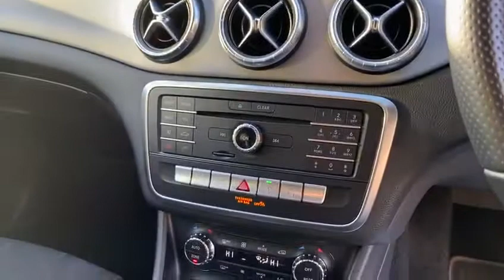MERCEDES 1.6L CLA 180 AMG LINE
MERCEDES UNLISTED

1.6L CLA 180 AMG LINE

£19,950
Euro 6

6 Months RAC Platinum Warranty

12 Month Complimentary RAC Rescue & Recovery

Paddle Shift

Sat Nav

DAB Radio

Bluetooth Interface for Hands-Free Telephony

Xenon Head Lights

Dynamic Select

18in Alloy Wheels - AMG 5-Twin Spoke Painted in Black with a High Sheen Finish

AMG Bodystyling

ATTENTION Assist

Ambient Lighting in Headrests

THERMOTRONIC - Luxury Automatic Climate Control - Dual Zone

Air Conditioning - Air Vents with Chrome Surround and Cruciform Nozzle

Cruise Control with Limiter

Active Bonnet

Active Brake Assist with Hold Function and Hill Start Assist

Adaptive Brake Assist

Adaptive Brake Lamps

Airbag - Kneebag for Driver

Airbags - Dual Stage - Driver and Front Passenger

Airbags - Sidebags for Driver and Front Passenger

Airbags - Windowbags for Driver and Front Passenger

Ambient Lighting - Interior Door Handles

Armrest - Front on Centre Console with Fore-Aft Adjustment and Contrast Stitching with Stowage Compartment Beneath

Audio 20 Radio-CD

Automatic Child Seat Recognition Sensor

Automatic Front Passenger Airbag Deactivation

Beltline Strips - Black

Brake Calipers with Mercedes-Benz Lettering at the Front

Bumpers - Body Coloured

Childproof Locks - Manually Operated for Rear Doors and Electrically Operated for Rear Power Windows

Courtesy and Warning Lights in Front Doors and Boot Lid

Crash-Responsive Emergency Lighting

Door Handles - Body Coloured

Door Mirrors - Painted Black with Integrated LED Indicators and Aspherically Curved Mirror Glass

Double Cup Holder in Centre Console

ESP - Electronic Stability Programme with ASR - Acceleration Skid Control

ESP Curve Dynamic Assist

Electric Windows - 4

Electronic Key - Chrome Surround

Floor Mats - Red Stitched Edging - AMG Lettering

Fluid Level Warning Indicator for Fuel - Oil - Coolant and Washer Fluid

Footwell Lighting - Front and Rear

Glass - Rear Windscreen - Heated with Timer Control

Headlamp Assist - Automatic Headlamp Activation in Dark Conditions

Headlamps - LED High Performance with Integral LED Daytime Running Lights

ISOFIX and Top-Tether Child Seat Fixing Points in Rear - Two Outer Seats

Illuminated Front Door Sills with Mercedes-Benz Lettering

Illuminated Glove Compartment

Instrument Cluster with 4 Analogue Dials and Needles Suspended in Six-o-Clock Position

Interior Lighting - Sun Visor with Illuminated Vanity Mirror for Driver and Front Passenger

Interior Lighting in Rear with Integral Reading Lights and Locator Lighting

Lamp Failure Indicator

Lighting in Stowage Compartment

Load Securing Rings in Luggage Compartment

Media Display - 7in

Media Interface

Mercedes Connect Me - Standard Services

Parking Pilot

Privacy Glass - From B-Pillar Backwards

Radiator Grille - Diamond with Pins in Chrome and Single Louvre in High-gloss Black with Chrome Insert

Rain-Sensing Windscreen Wipers with Two Sensitivity Settings

Alarm

Anti-Theft Protection Package

Remote Central Locking and Crash Sensor with Emergency Opening Function

2 Keys

Roof Lining - Black

Seat Belts - Rear Three-Point - 3

Seat Belts Reminder - Front and Rear

Seat Occupancy Sensor - Front Passenger Seat

Seats - Front Cushion Angle Adjustment

Seats - Front Cushion Length Adjustment

Seats - Front Seats - Height Adjustable

Seats - Rear Seat Backrests - Split Folding 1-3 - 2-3

Service Indicator ASSYST

Side Skirts - Body-Coloured

Smartphone Integration

Sports Direct Steering with Variable Servo Assistance and Variable Steering Ratio

Sports Pedals in Brushed Stainless Steel with Black Rubber Studs

Sports Seats with Integrated Head Restraints

Steering Column - Manually Adjustable for Height and Reach

Steering Wheel - 3-Spoke Leather - 12-Button Multi-Function with Flattened Lower Section and Perforated Grip Area and Red Contrast Stitching

Steering Wheel - Gear Shift Paddles

Suspension - Comfort - Lowered by 20mm Front and 15mm Rear

TIREFIT with Tyre Inflation Compressor

Third Brake Light in LED Technology

Trim - Light Aluminium with Longitudinal Grain

Trip Computer in Multi-Function Display Showing Current Fuel Consumption

ABS - Anti-Lock Braking System with BAS - Brake Assist

Traction Control

Very Clean

Low Mileage

Immaculate Condition